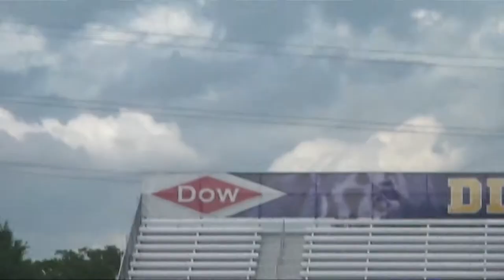The ULL baseball team has high expectations this year after falling short the past couple seasons